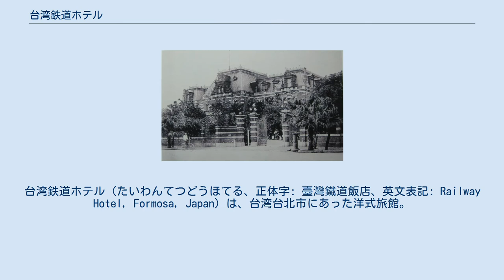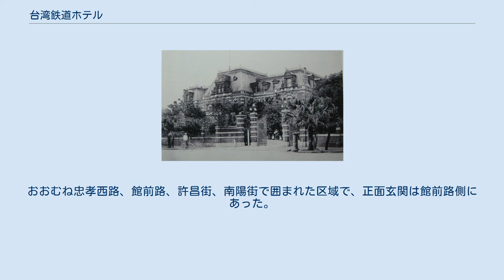台湾鉄道ホテル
台湾鉄道ホテル（たいわんてつどうほてる、正体字: 臺灣鐵道飯店、英文表記: Railway Hotel, Formosa, Japan）は、台湾台北市にあった洋式旅館。
住所は臺北市表町2丁目7番地であり、現在の台北駅の南側に当たる。
建物は1945年（昭和20年）5月31日の台北大空襲で被害を受けた後、修復して営業を続けていたが、廃業し現存しない｡ 1907年（明治40年）夏に建築をはじめ、翌1908年（明治41年）10月に落成した。
台湾総督府鉄道部直営であり、台湾第一かつ当時唯一の西洋式ホテルであった。
同年、台湾総督府鉄道主催の台湾縦貫鉄道全通式に参加されるため閑院宮載仁親王が当ホテルに宿泊されるなど、台湾を訪れた皇族、財界人等は当ホテルを利用することが多かった。
 松崎萬長が設計した当ホテルは、赤レンガ造りのドイツ風建築であった。
内部は、高天井のロビー、シャンデリアなどがあった。
レストランのナイフ、フォークから客室の磁器製トイレまで、イギリスからの輸入品が多く使われていた。
 客室は全30部屋で、宿泊費は部屋のランクによって1泊3円から27円まであったが、いずれも比較的高額であった。
 1936年（昭和11年）、台南駅2階に台南鉄道飯店（臺南鐵道飯店）が開業すると、名称を台北鉄道ホテル（臺北鐵道飯店）に変更した。
また、ホテル業以外に台北駅､高雄駅において食堂も営業した。
 1945年（昭和20年）5月31日、台北大空襲でアメリカ軍の爆撃を受けて破壊されたが、終戦後、修復を行った上で、臺灣鐵道飯店（台湾鉄道ホテル）として営業を継続した。
 敷地は3,069坪あったが、建物の実面積は620坪で3階建てであった。
1階には、ロビー、喫煙室、読書室などがあり、屋外には余興舞台があった。
 鉄道省が発行した「観光地と洋式ホテル」によると、1930年代における宿泊費は以下のとおり 現在の台北駅南側にある新光摩天大楼及び亜洲広場大楼に所在。
おおむね忠孝西路、館前路、許昌街、南陽街で囲まれた区域で、正面玄関は館前路側にあった。